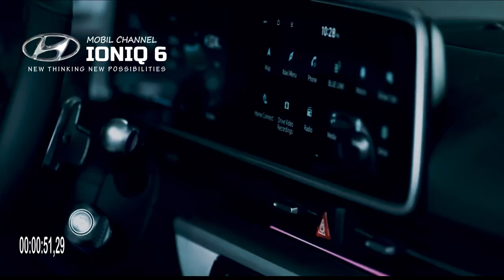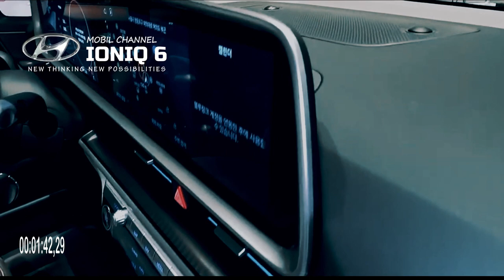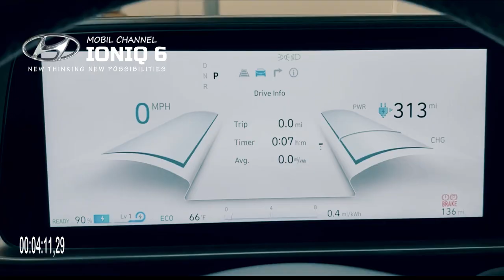IONIQ 6 and will be launched globally in the near future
Hyundai is preparing IONIQ 6 and it will be launched globally in the near future. This electric car has been caught on road tests several times in Europe, with a body covered in camouflage.

Information regarding the Hyundai IONIQ 6 is quite limited, however, this electric sedan is certain to use the Electronic Global Modular Platform (E-GMP), as well as the battery and electric motor used in the IONIQ 5. Meanwhile, the body of the Hyundai IONIQ 6 will be based on the Hyundai Prophecy concept car. finally Hyundai officially revealed the Hyundai IONIQ 6, Launching carscoops.com, Thursday (30/6/2022), the car shown is slightly different from the Prophecy, but still bears the same basic design.